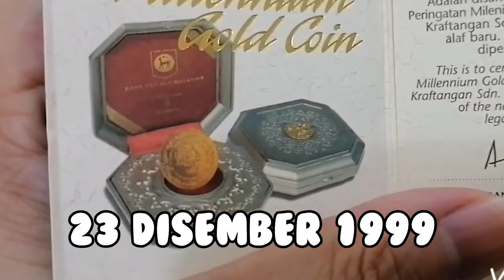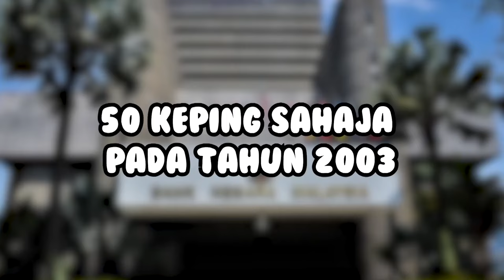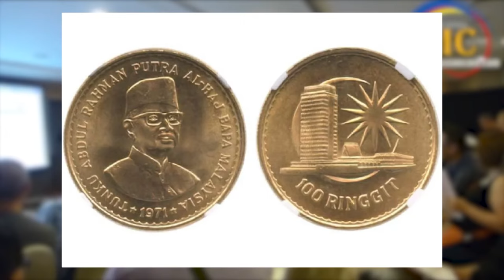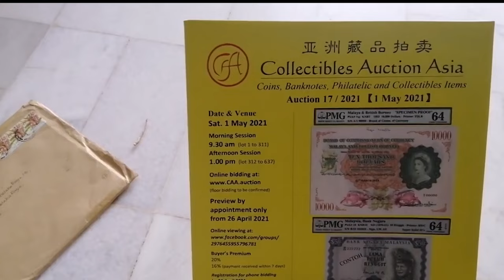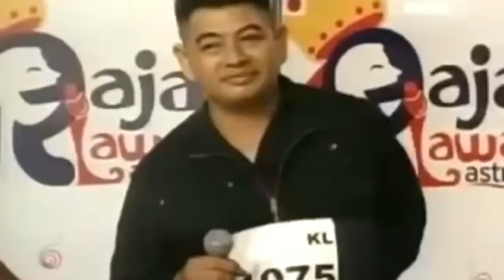5 DUIT SYILING TERMAHAL DI MALAYSIA YANG RAMAI TAK TAHU!!!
Ramai tak tahu yang duit syiling ni sebenarnya mempunyai nilai yang tinggi dan boleh dijual balik tau!